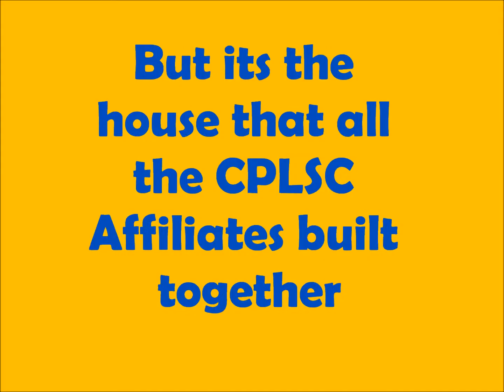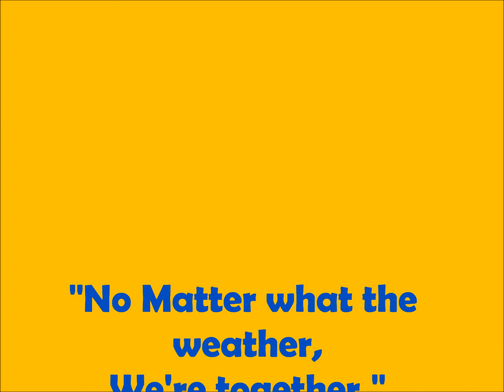Building - Roy Dore Reserve Pavilion, Carrum